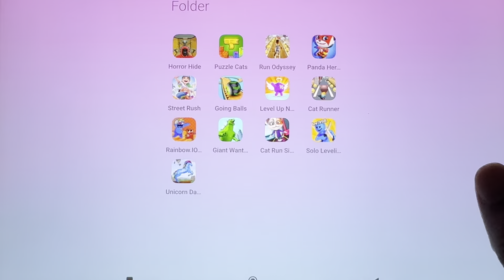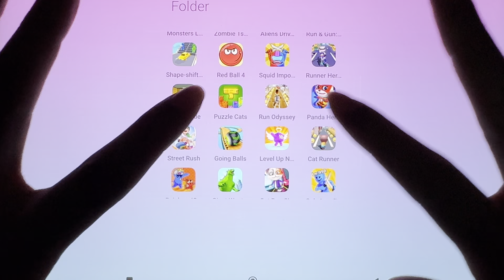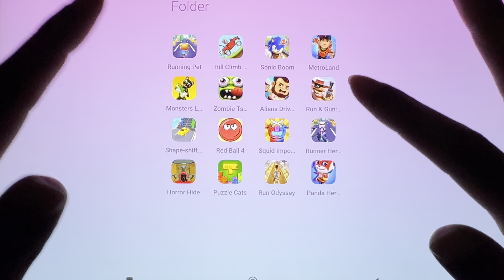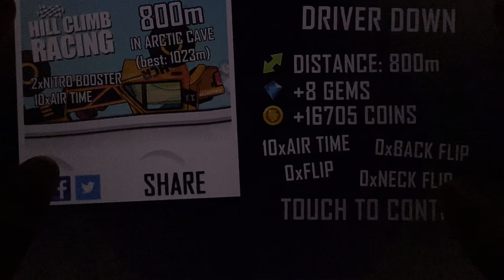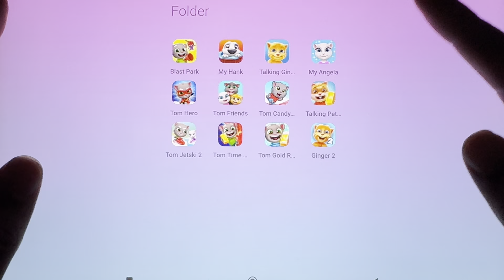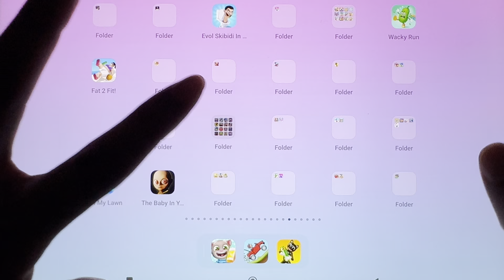Cat Run Simulator, Hill Climb Racing 2, Talking Tom Time Rush, Talking Tom Gold Run, Cat Runner…